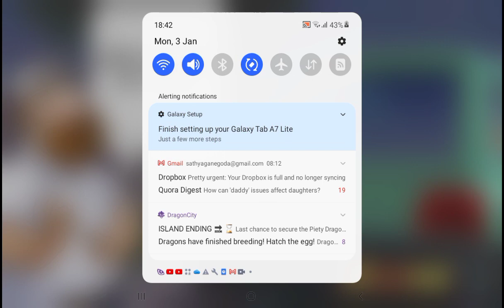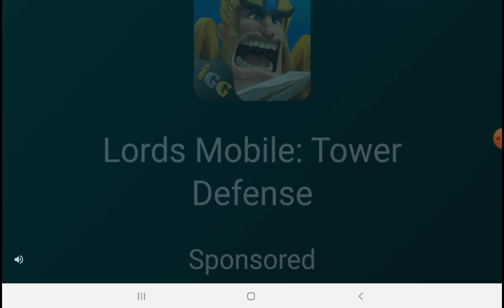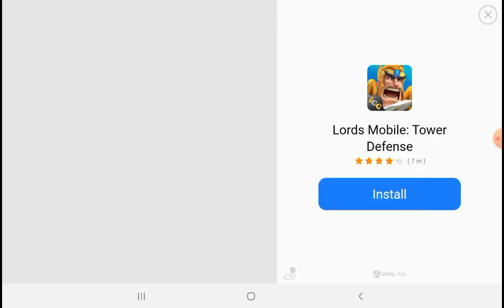Plants vs zombies ep 3.Crazy twiddidinks